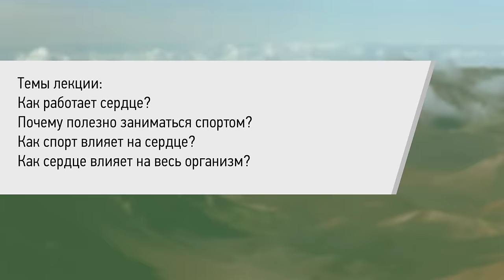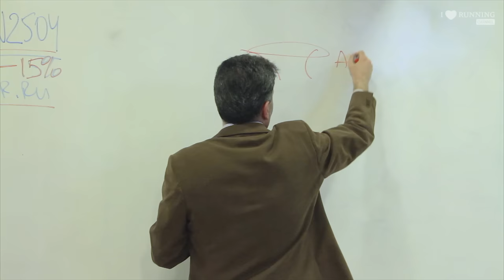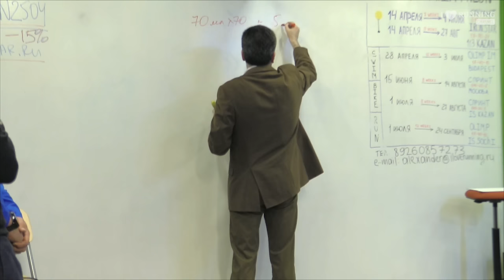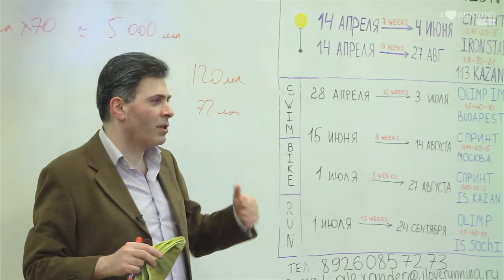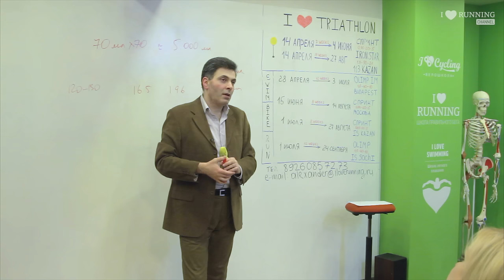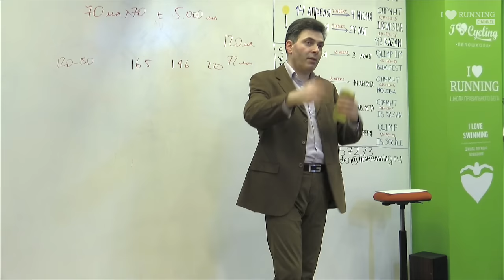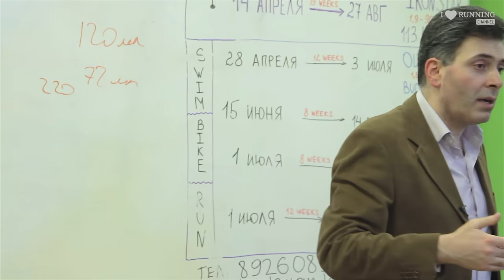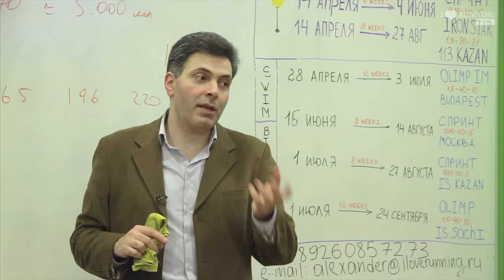Бег и сердце. Симон Мацкеплишвили в Лектории I LOVE RUNNING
Если вам нравятся наши проекты и вы хотите поддержать лекторий с крутыми спикерами, сделать это можно по ссылке — это по любви

Симон Мацкеплишвили — врач-кардиолог с уникальным опытом более, чем 20 лет, профессор и доктор медицинских наук.

Симон — автор многочисленных монографий, диссертаций, возглавляет кардиологию в Университетской клинике МГУ им. М.В.Ломоносова, член Всероссийского, Европейского, Американского кардиологических обществ, член и профессор Международной академии наук при ООН.

Темы лекции:
Как работает сердце?
Почему полезно заниматься спортом?
Как спорт влияет на сердце?
Как сердце влияет на весь организм?
Что нужно проверять и как часто если мы говорим о сердце?
Могут ли быть ограничения для занятий спортом?
И другие, волнующие спортсменов-любителей вопросы.

0:00 начало
46:15 действие адреналина
48:50 про сон
51:10 про бег и нагрузки для организма
1:02:14 про пульс
1:12:25 какой пульс совершенствует ССС
1:15:45 что происходит если перестать тренироваться
1:18:30 пролапс митрального клапана
1:23:50 про анализы... сахар и эпидемию диабета
1:40:50 про табак и кальян
2:02:54 на тренировке не пить холодное!